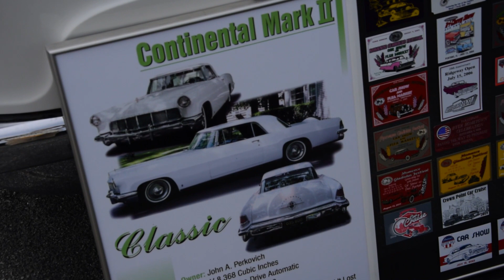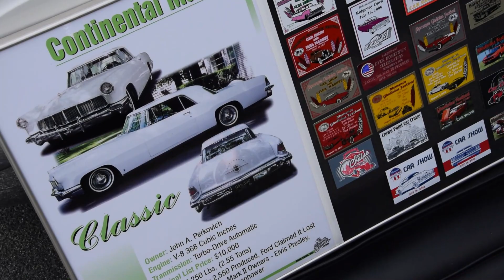Americas Antique Mall part 2!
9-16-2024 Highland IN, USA